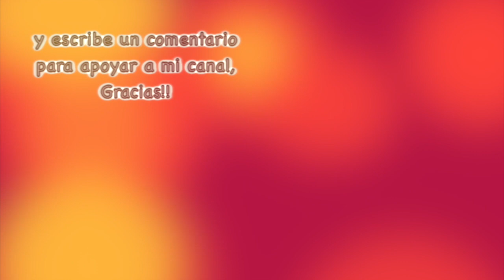DESFILE DE PENDONES, SAN FROILAN 2023 completo!!!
RINCONES LEONESES: el desfile integro de los pendones leoneses a la llegada a la Catedral. Domingo 1 de octubre de 2023.